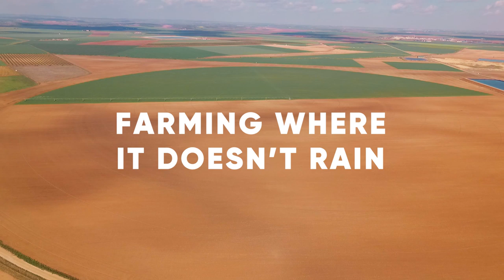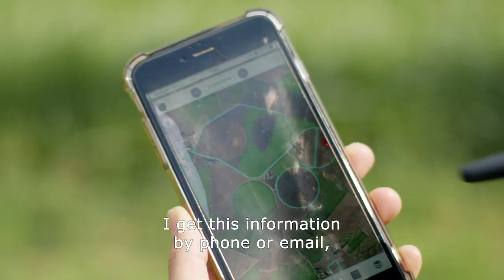Farming Where It Doesn't Rain: Improving Irrigation With Data & Technology | Corteva Agriscience™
Ramón lives in a very dry place: Albacete, Spain. For most residents that's not a problem, but Ramón is a farmer, and water is essential to his livelihood. Corteva Agriscience™ helps him Keep Growing in a place where it doesn't rain

Two hours southeast of Madrid, Ramón farms the fertile soil of his family’s farm, La Choza de la Herrera, located in the semi-arid area of Albacete, Spain. To help overcome a climate with little rain and high temperatures, Ramón pumps water from 100 meters underground, and then uses digital tools and data analysis supplied by Mercedes, his Corteva  Agriscience™ representative, to irrigate his crops efficiently and sustainably.

Keep Growing with Corteva  Agriscience™ .